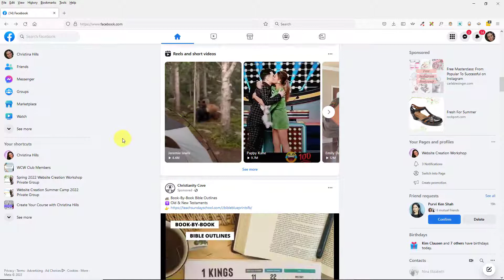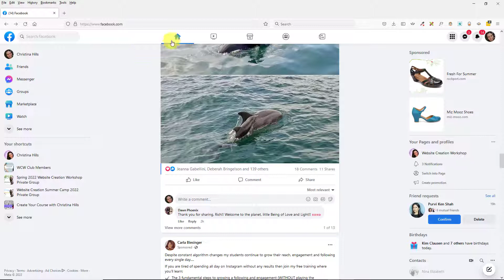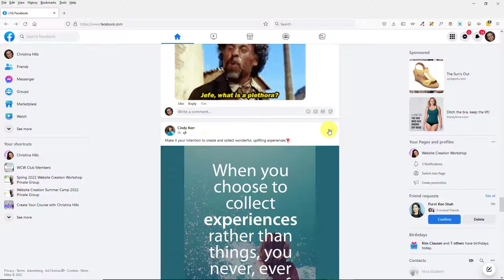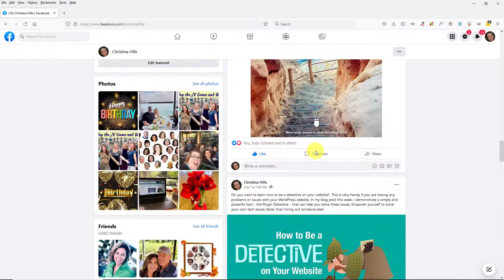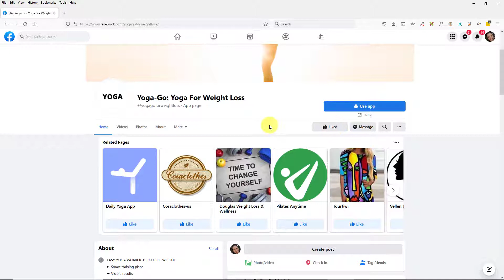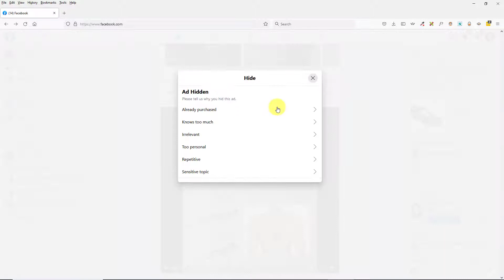The Facebook Homepage Explained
explains what the Facebook homepage is (also called the Facebook Feed), and she shows you how you can control what you see in Facebook.